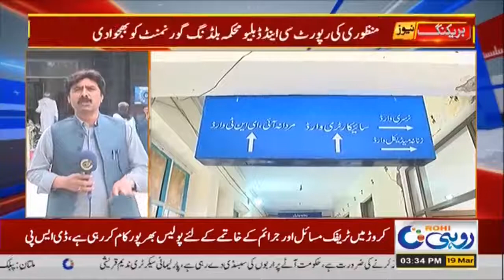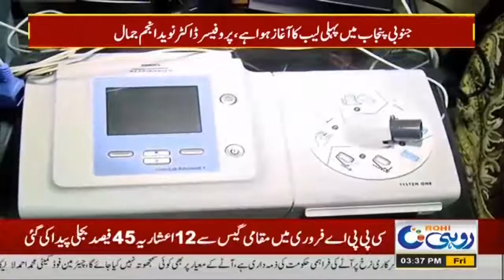3am News Bulletin 19 March 2021 | Rohi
3am News Bulletin   19 March 2021 |  Rohi